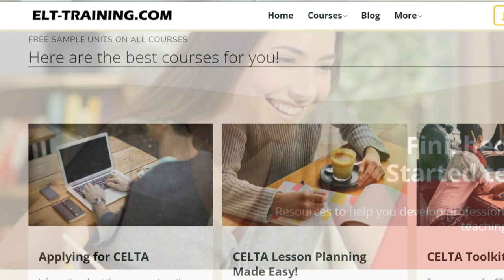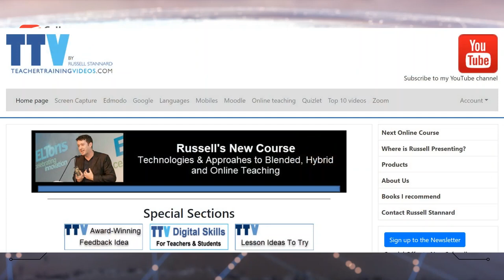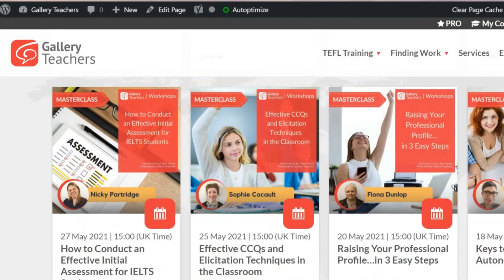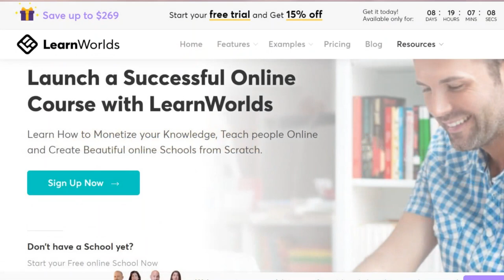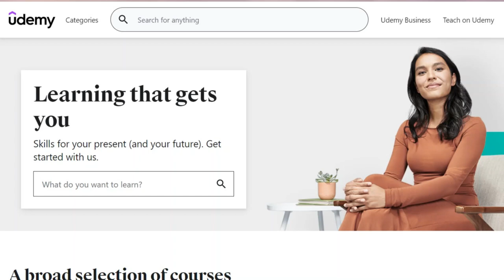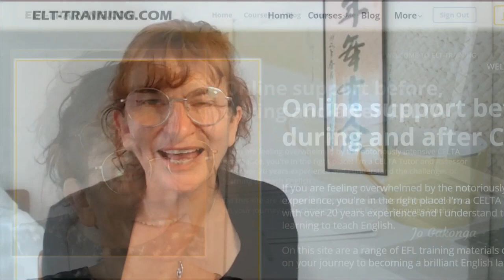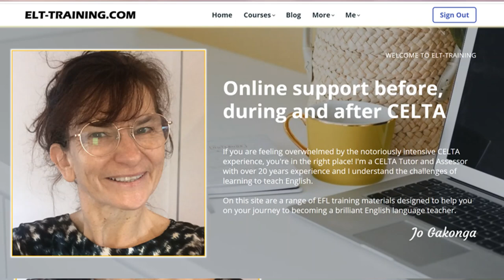Open a website and sell your English courses online! [with Jo Gakonga of ELT Training]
Bartolo Ansaldi interviews Jo Gakonga of Elt-Training.com about her experience leaving a safe job at University to open a website and sell her English Courses: the difficulties, the rewards, and her advice.
To use Learn Worlds and sell your courses on your